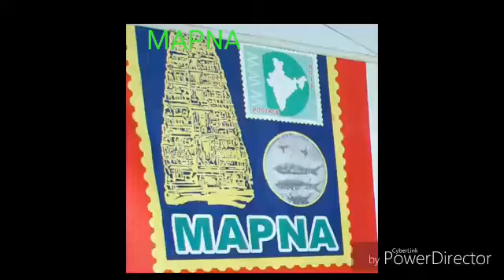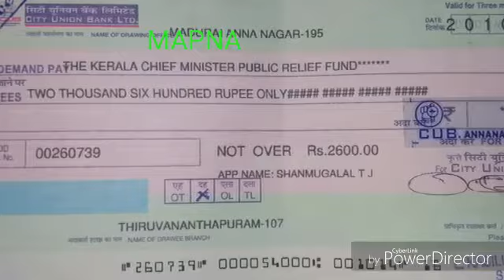Mapna 150th monthly meeting on 21.10.2018 Madurai philatelist and numismatist association Madhavan